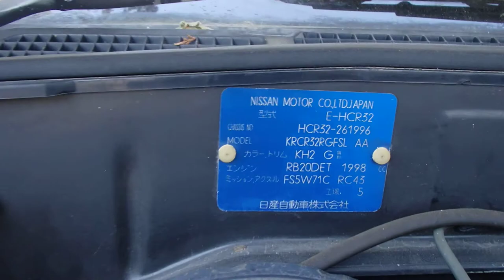NISSAN SKYLINE HCR32-261996